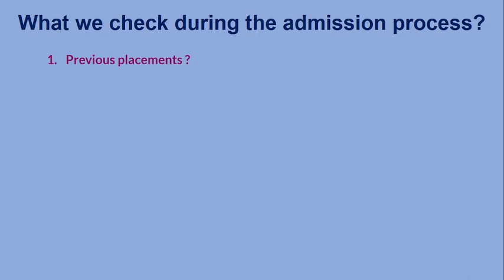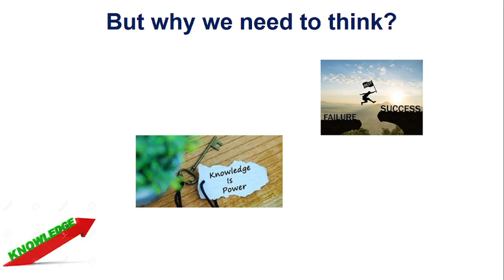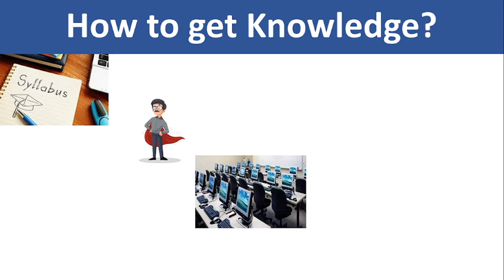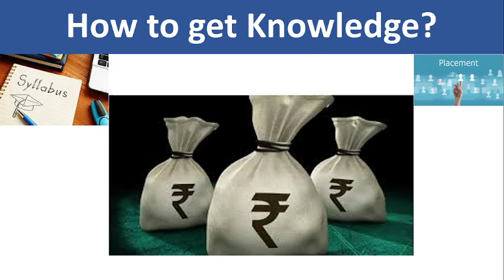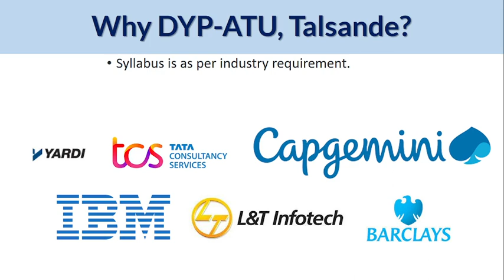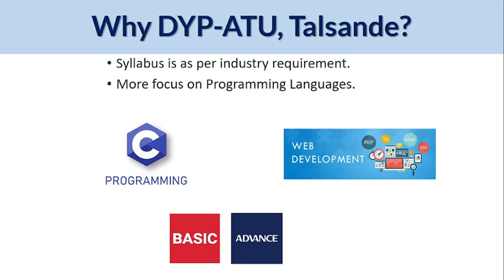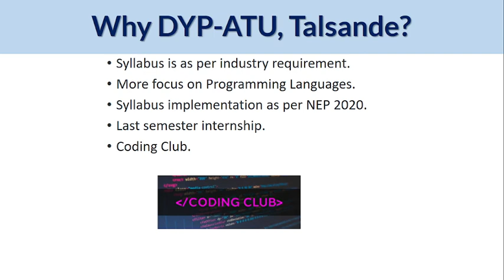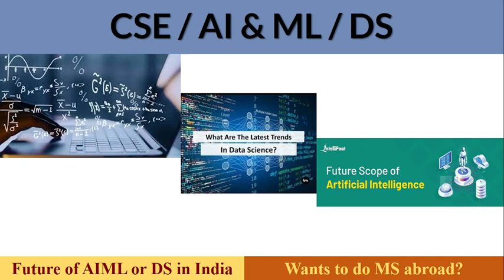How to choose best engineering College? Which is best program CSE/AI&ML / DS- Sangram Sir